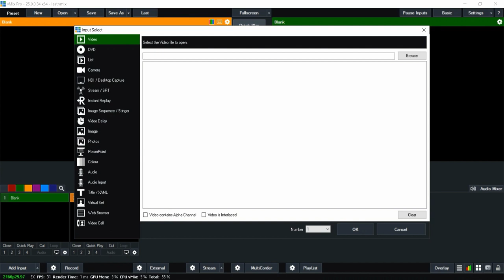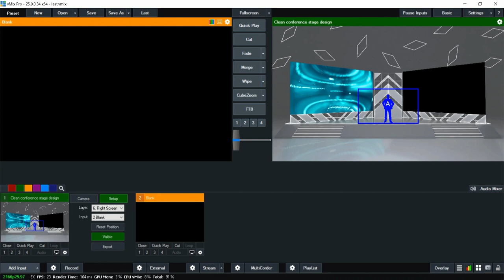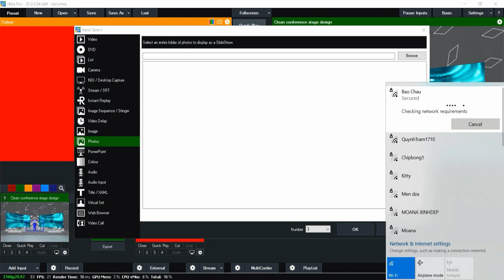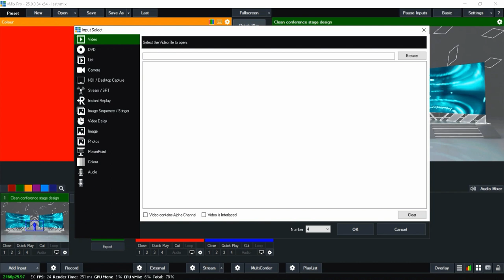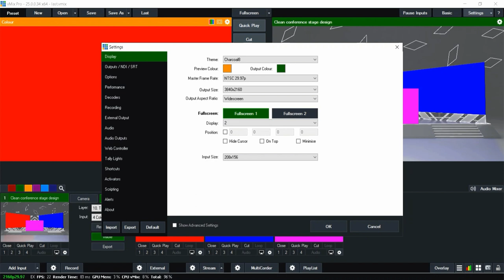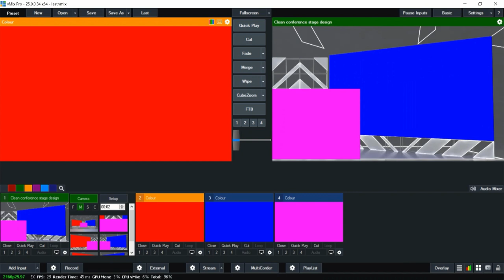Visual Set vMix 25 [ElementPik.com]